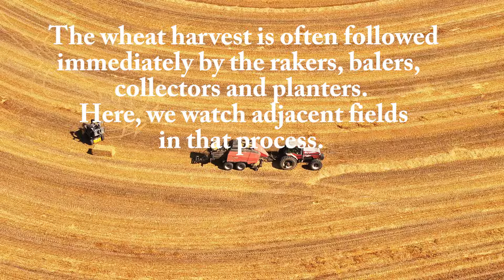The Grain Harvest and Beyond...There's more to it than You Might Think...Harvesting in AMISH Land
After wheat and barley are taken off the fields the work continues. Here we watch grain being combined, the straw raked and baled and then picked up. The work never seems to stop.